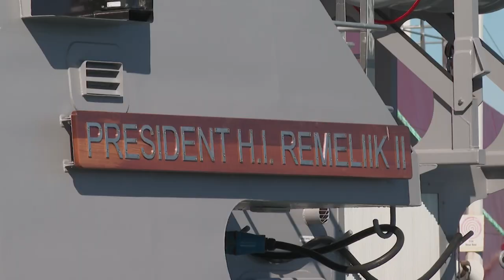Palau receives Guardian-class Patrol Boat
The seventh Guardian-class Patrol Boat built under the Pacific Maritime Security Program was delivered to the Republic of Palau in Henderson, Western Australia on Friday 18 September 2020.

Minister for Defence Industry, The Hon Melissa Price MP, represented the Australian Government and addressed the Palauan crew before handing over the Australian-built Guardian-class Patrol Boat, PSS President HI Remeliik II.